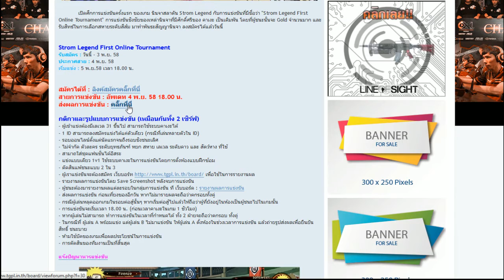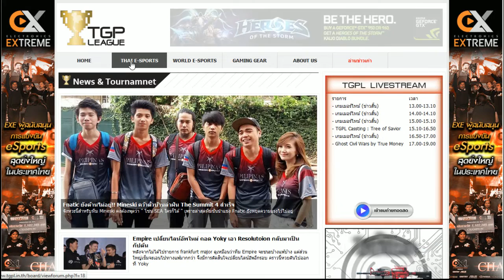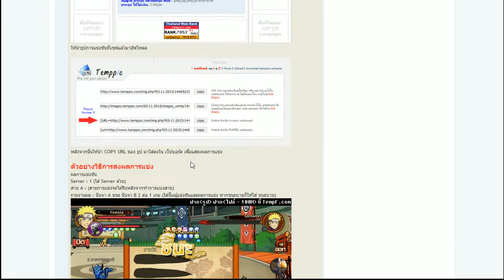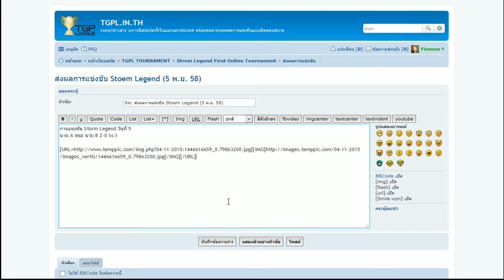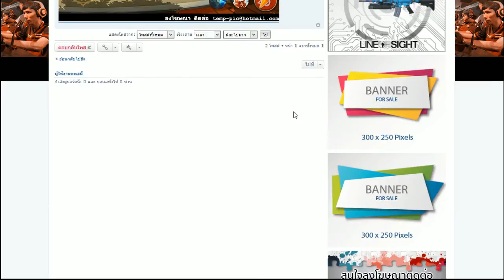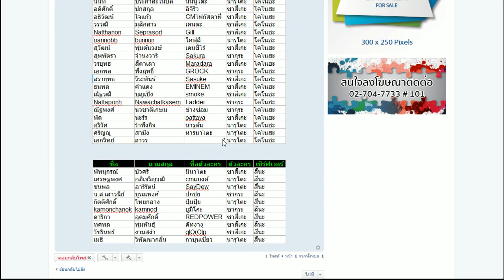วิธีการส่งผลการแข่งขัน Storm Legend